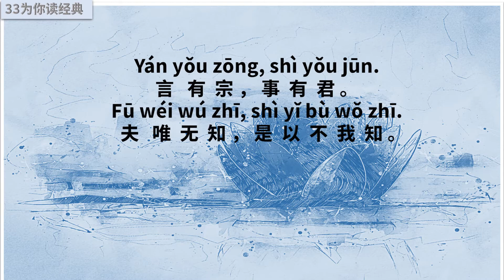《道德经》 第七十章诵读 | 言论有主旨，行事有根据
吾言甚易知，甚易行，天下莫能知，莫能行。
言有宗，事有君。夫唯无知，是以不我知。
知我者希，则我者贵，
是以圣人被（pī，“被”同“披”）褐怀玉。

33为你读经典，让经典成为我们的小日常。
包括四书五经 :
国学经典：
《心经》等